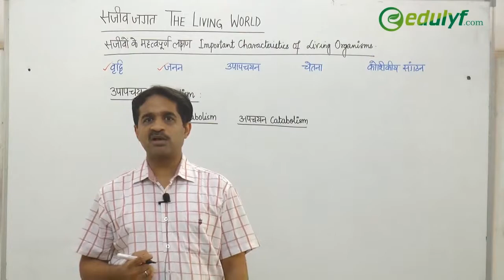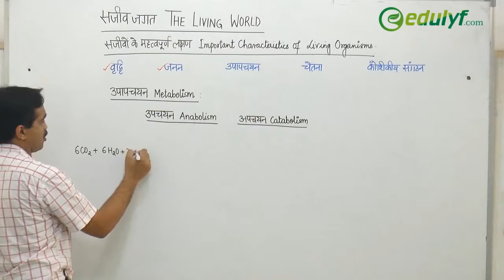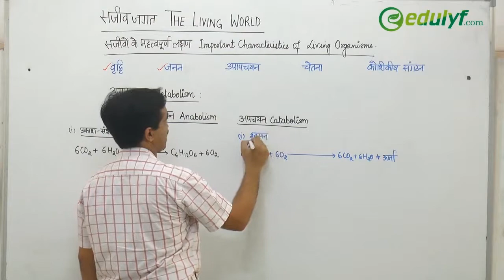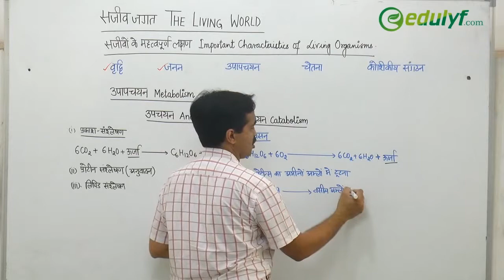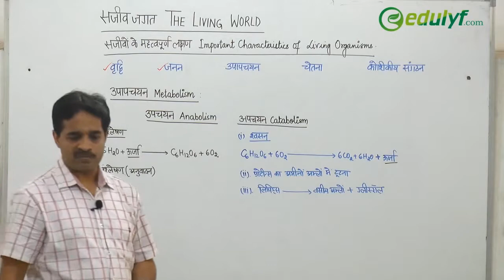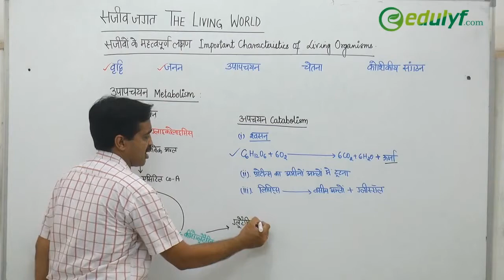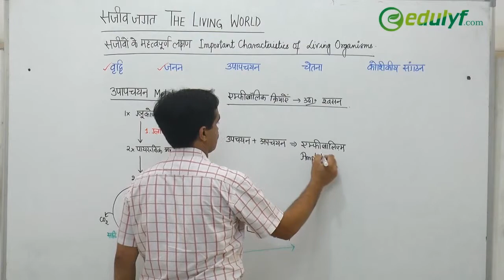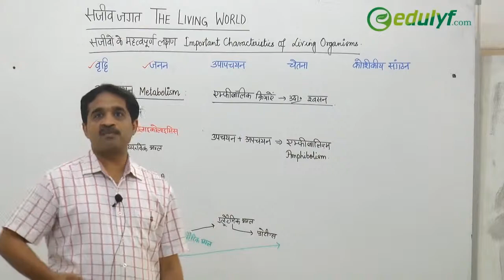chapter1 सजीवजगत (the living world) topic उपापचयन (metabolism)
उपापचयन (metabolism)